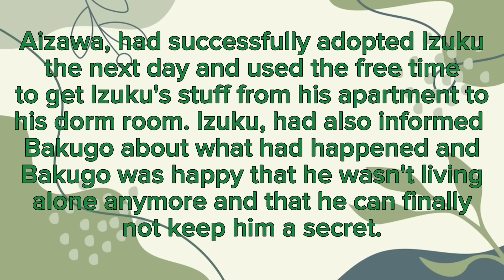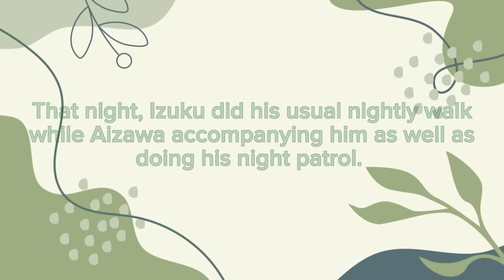The green cat| Neko Deku AU |Izuku Aizawa | Dadzawa | ft. bakudeku friendship! | Original plot idea?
If you guys have any questions, please do let me know!